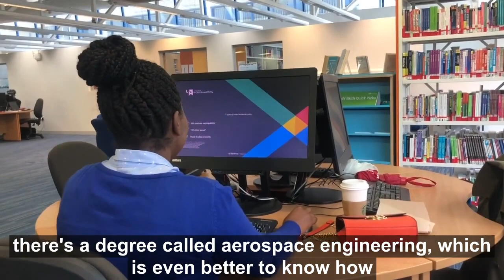TAMANDA NAZITWERE GOLOZERA – GRADUATE FLYING HIGH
Tamanda Golozera is flying high as one of the first females to graduate from the University of Wolverhampton’s Aerospace Engineering course.

Tamanda, 35 from Donnington in Telford, is a mature student with two children and had always been fascinated by aircraft.

As a child growing up in Malawi, Tamanda flew to and from a boarding school known as Kamuzu Academy every term for six years and loved the experience of flying as well as being fascinated by the planes she flew in.  She originally wanted to be a pilot but couldn’t afford the training.